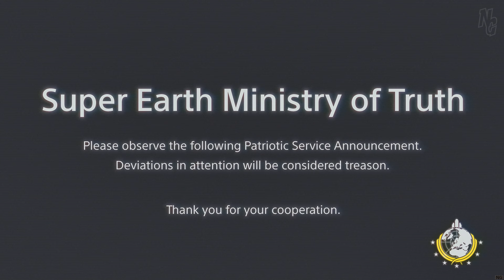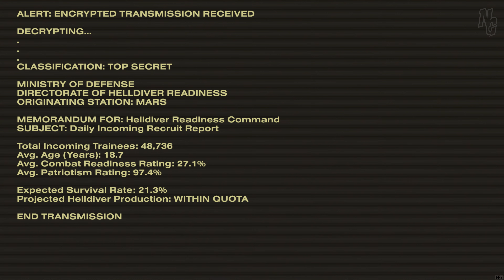Helldivers 2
Helldivers 2 is a co-op TPS game developed by Arrowhead Game Studios and published by Sony Interactive Entertainment. It is a direct sequel to Helldivers (top-down, 2015). The title was released for Microsoft Windows & PlayStation 5 on February 8th, 2024.

Episode 1
Helldivers 2 - Intro & Tutorial
Location: Super Earth & Mars

0:00 - Helldivers 2 / Intro
0:15 - Super Earth / Cutscene
2:01 - Tutorial Cutscene
2:50 - Helldiver Training Facility / Tutorial
3:35 - Facility Gate
3:55 - Helldiver Obstacle Course
4:20 - Highly Realistic Battlefield Simulator
4:38 - Battlefield Injury Simulator
5:00 - Fire Range
6:05 - Stratagem Range
7:15 - Reinforce Stratagem
8:34 - Artifical Bug Hole
9:05 - Support Stratagem Training Area
9:55 - Terminal, Flag & Ambush
11:00 - Graduation Chamber / Becoming a Helldiver
11:15 - The Cape
11:30 - Extraction
12:35 - Mars

• Livestreams

• Awesome vids

• More / Channels

If you feel like buying me a cup of coffee / supporting me:
BTC: bc1qzc933su9npdarly7ry3mkzsexnsmg4hqkgxpvh (write a comment or send a DM on Twitter for the Hall of Fame)

Hall of Fame:
- Top Donor: @DavisCrimsonGaming (2.64$ - Super) - October 2023
- Top (Month): @ForzaHorizon3389 (Tier I Member) - 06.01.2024
- First Tier I Member: DavisCrimsonGaming - 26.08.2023

• Music

Helldivers 2 OST